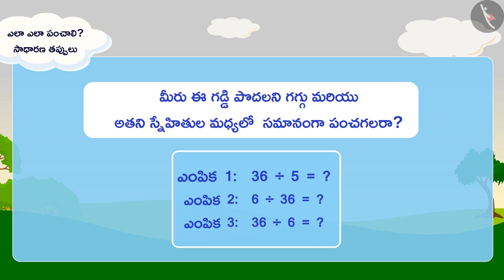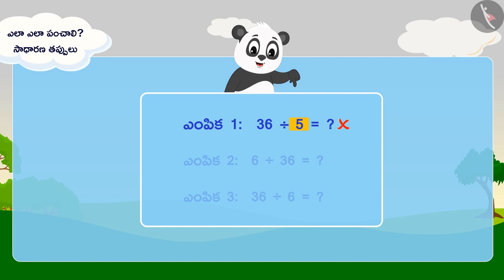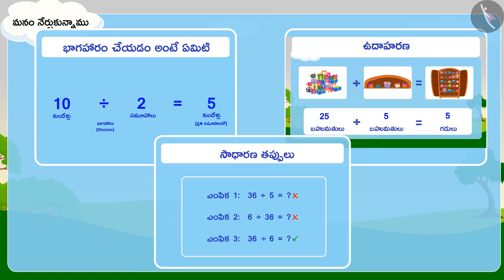సమాన సమూహాలతో భాగాహారం|Part 3/3|Division: Equal grouping|Telugu|Class 3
"సమాన సమూహాలతో భాగాహారం|Part 3/3|Division: Equal grouping|Telugu|Class 3 | గుణకారం మరియు భాగహారం  | कक्षा 3 | NCERT | ఎలా పంచాలి?

Use of data table | Multiplication and Division | Grade 3 | NCERT | Can we share

Welcome to part 3 of Division: Equal grouping. In this video, we will discuss various misconceptions and/or common errors related to Division: Equal grouping.